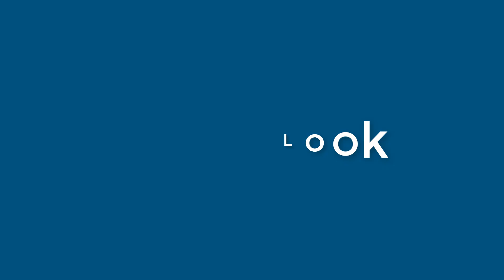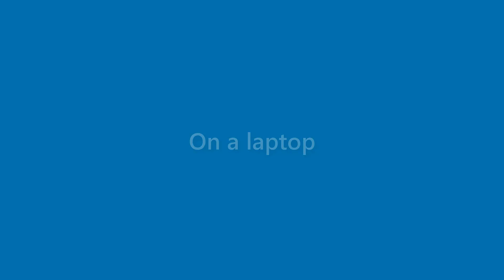Billie Moody - appearance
Name Look - Billie Moody - appearance. In this video we present "Billie Moody" name look and feel in various scenarios.
This video will cover:
How does "Billie Moody" look as a personal letterhead?
How does "Billie Moody" look on a business card?
How does "Billie Moody" look on a computer/laptop screen?
How does "Billie Moody" look with different background colors?
How does "Billie Moody" look with various fonts?